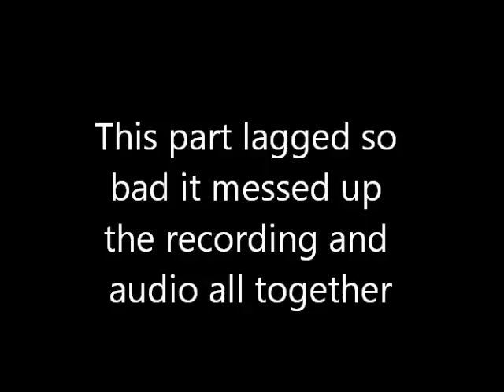Brofighter episode 5: Leveling up and signs of cuts of the scene